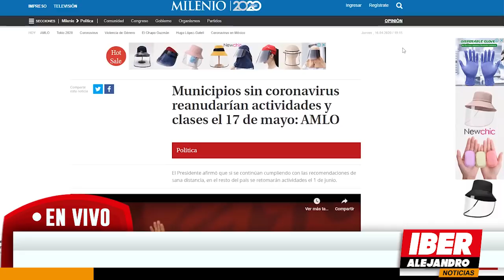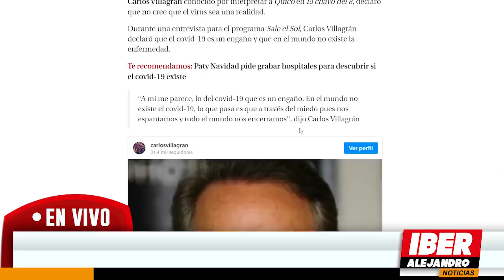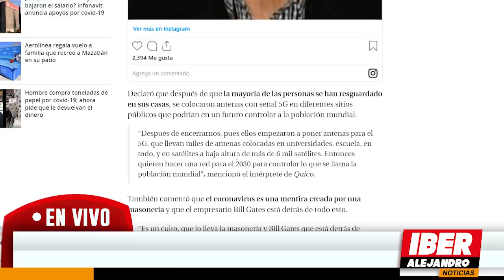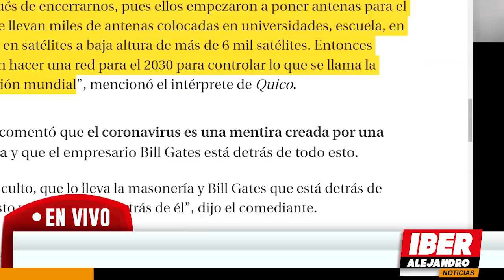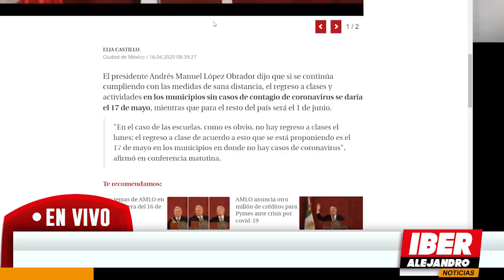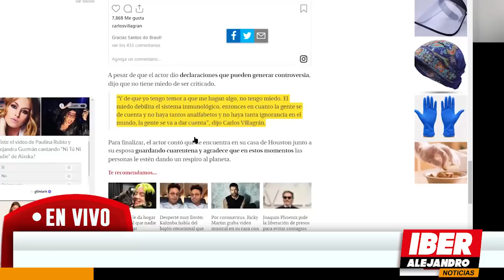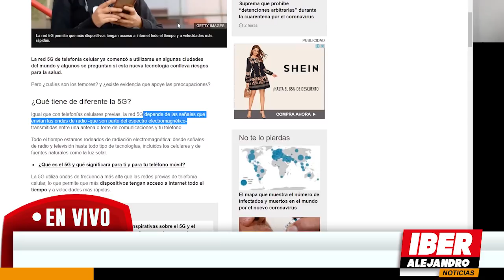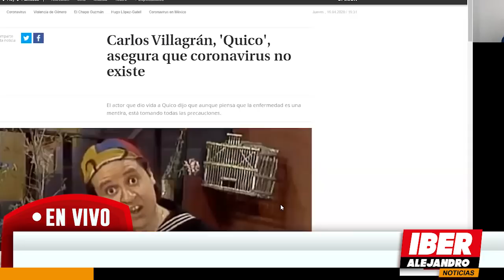INCREIBLE! NI AMLO ESPERABA ESTA REVELACIÓN DE KIKO [TELEVISA LO OCULTÓ] MIRALO ANTES QUE...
arlos villagran quico o mejor conocido como kiko en la serie del chavo del ocho junto a personajes como roberto gomez bolaños, doña florinda,don ramon, la chilindrina,don ramon, dio declaraviones no esperadas sobre lo que ocurre con el el C O R O N A V I R U S ,en china usa mexico esta declaracion no la esperaba nadie ni siquiera amlo en vivo,